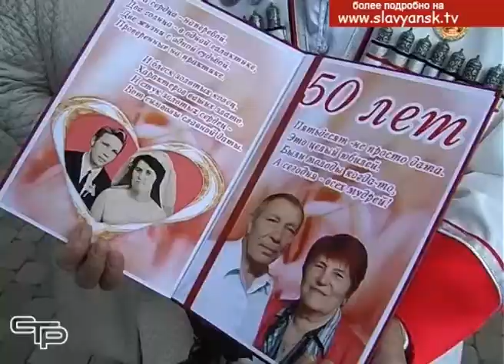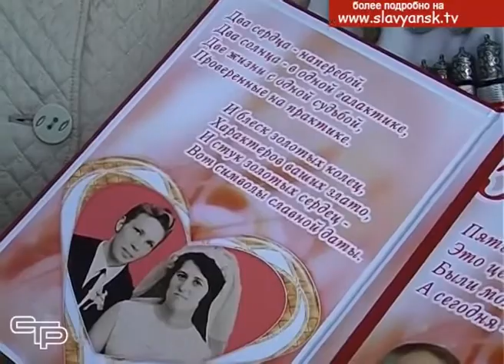День счастливый для бракосочетаний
В Славянском отделе ЗАГС завершается ремонт. Официальное открытие обновленного зала регистрации бракосочетаний планируется на апрель, но уже сейчас, несмотря на продолжающуюся реконструкцию, ЗАГС открыл свои двери для желающих вступить в брак. Одними из первых свои отношения в новом зале вновь зарегистрировали золотые юбиляры семейной жизни- супруги Верещак и Головатых. Что привело молодоженов с 50-летним стажем опять в ЗАГС, узнали наши корреспонденты